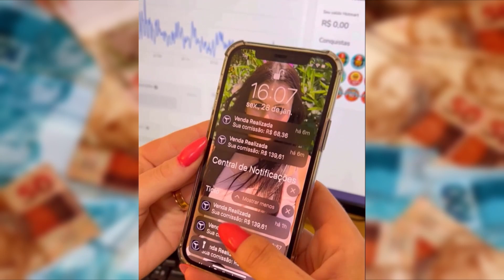"POLÊMICA AGENDA DOS STORIES" - BOCA ROSA | PodcatsDelas Cortes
BOCA ROSA - PODDELAS #169

BOCA ROSA é influenciadora, youtuber, empresária e EX-BBB, entrevistada por BOO e TATÁ, no PODDELAS